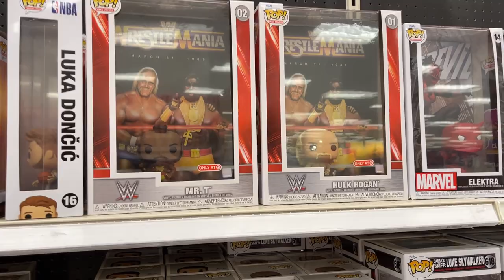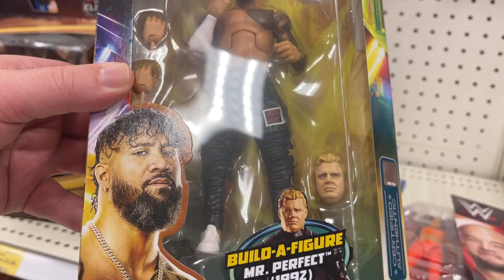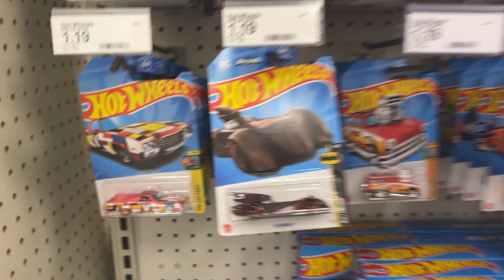Toy Hunt Target WWE TMNT Hot Wheels Mcfarlane Mario Marvel Legends Star Wars Funko Anime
What's Up YouTube??? Your Guy Kentpool here to show where to Toy Hunt in the Carolinas!!! Let's Go See what we can find at Stonecrest Target & Blakeney Target on Rae Rd ??? New stuff, Clearance deals, Restocks and More!!!

Four Horsemen - Sourcehorseman.com

Jedha Patrol

kentpoollive Gear!!!

3Pack